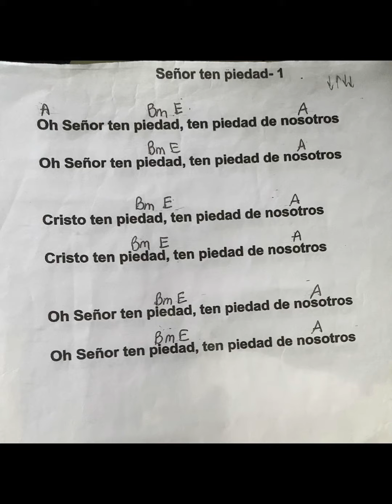Señor Ten Piedad 1